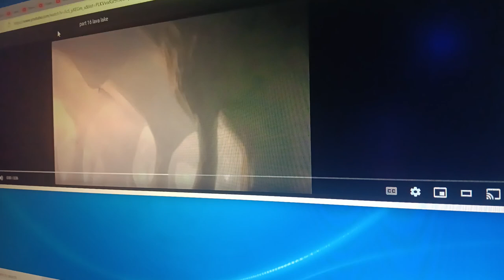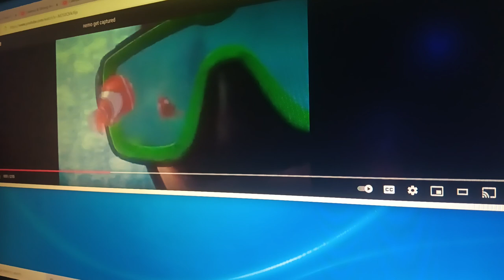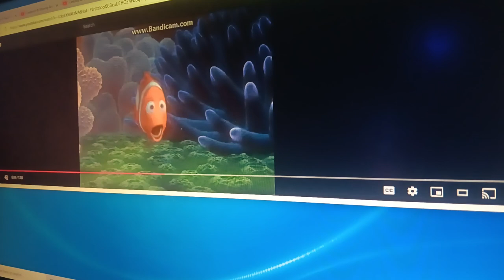Noah Age: Dawn of the Monster Trucks Part 16 - Lava Lake (Version 2)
I want to make a Version 2 of Lava Lake, When Lightning, Discord, and Shining Amor was fighting those Raptors, when Doc tells Twilight, Rainbow Dash, Pinkie, Fluttershy, Applejack, Rarity, Starlight, and Trixie to keep breathing, and Spike, Gallus, Smolder, Silverstream, Sandbar, Yona, Ocallus, and Mater rescue Nemo from the dangerous Lava.

Cast:
- Manny - Lightning McQueen with Discord and Shining Amor (Cars and MLP FSM)
- Ellie (Version 2) - Twilight Sparkle with Rainbow Dash, Pinkie Pie, Fluttershy, Applejack, Rarity, Starlight Glimmer, and Trixie Lunamoon (MLP FSM)
- Sid - Nemo (Finding Nemo)
- Diego - Doc Hudson (Cars)
- Crash and Eddie (Version 2) - Spike the Dragon with Gallus the Griffon, Smolder the Dragon, Silverstream the Hippogriff, Sandbar the Pony, Yona the Yak, and Ocallus the Changeling (MLP FSM)
- Buck Wild - Tow Mater (Cars)
- Scrat - Mike Wazowski with James P. Sullivan (Monsters, Inc.)
- Scratte - Celia Mea (Monsters, Inc.)
- Momma Dino (Version 2) - Celestia with Luna and Cadence (MLP FSM)